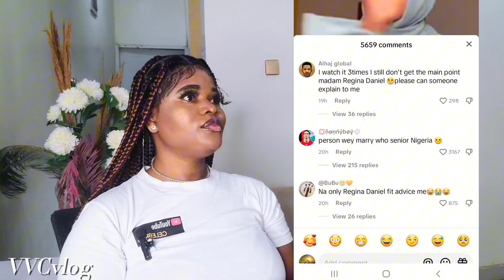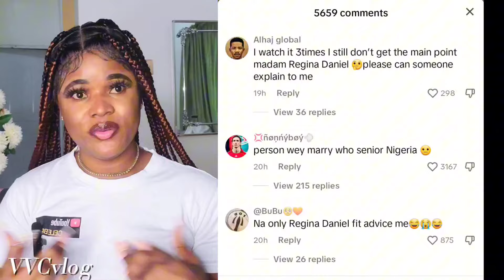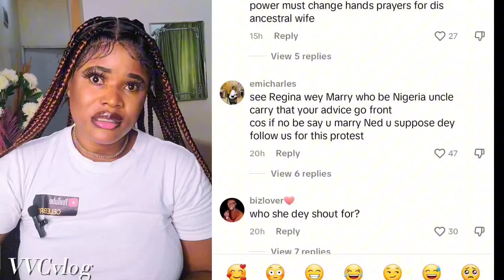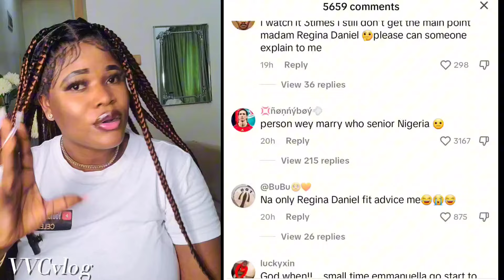😱RECENT UPDATE: SEE WHAT! BILLONAIRE NED NWOKO & REGINA DANIEL SAID THAT GOT THE INTERNET😡ANGRY!!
"BREAKING: Happening now in Nigeria! 🇳🇬😢 Protest erupts as billionaire Ned Nwoko and his wife, actress Regina Daniels, address Nigerians! 🌪🔥 The couple speaks out amidst growing tensions. NigeriaProtests ReginaDaniels NedNwoko NigerianYouthRise DemandingChangeNG"